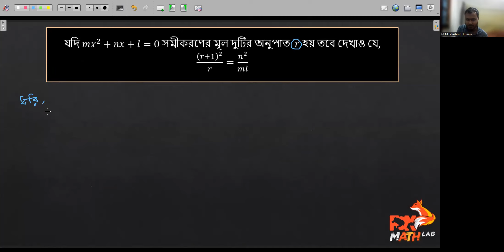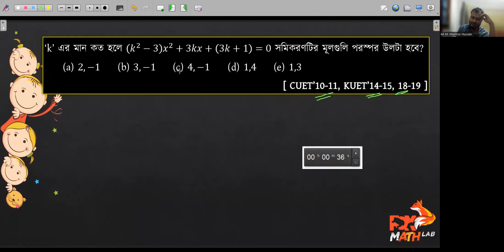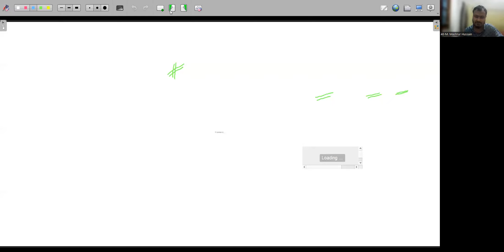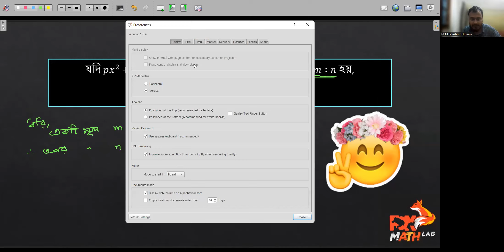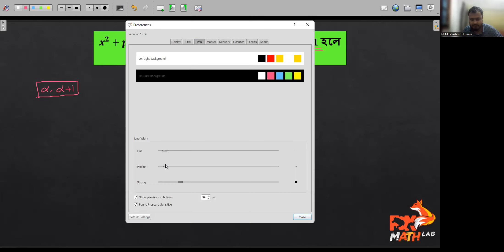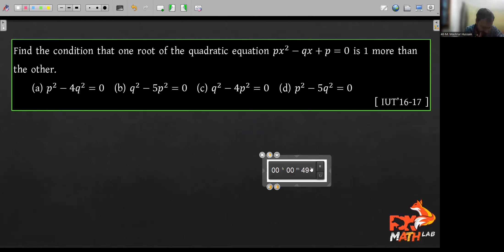06-Polynomial || বহুপদী || Basic To Advanced || Rokibul Islam Robin